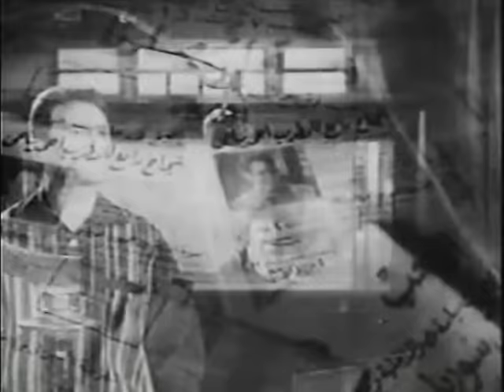فيلم حكاية حب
احمد مدرس موسيقي باحدى المدارس الصغيرة يتكفل بعائلته المكونة من امه الكفيفة واخيه الصغير ، وله صديق يؤمن بانه موهوب كمطرب ويحاول ان يوجهه تجاه الفن ويترك التدريس وتدور الايام ويتحول الي مطرب كبير من خلال برنامج اذاعي.

اجتماعى - رومانسى - انتاج سنة 1959

الابطال
عبد السلام النابلسى

الاخراج \ حلمى حليم
المؤلف \ على الزرقانى